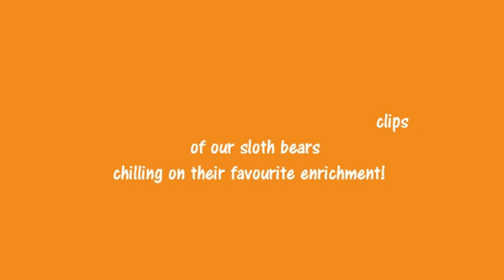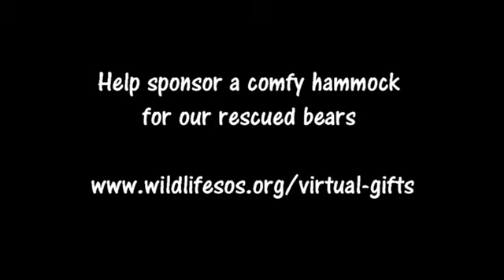Celebrating National Hammock Day!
All our rescued Sloth Bears are HUGE fans of their comfy hammocks!
On the occasion of National Hammock Day, you can sponsor a hammock for our bears here;